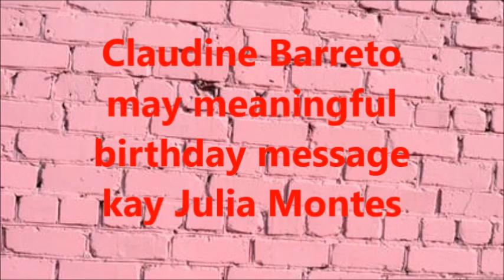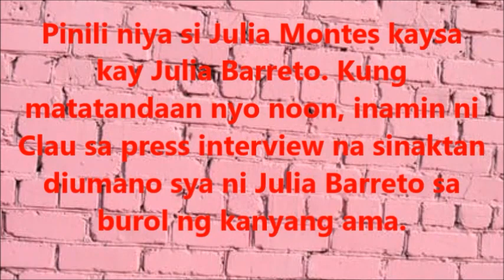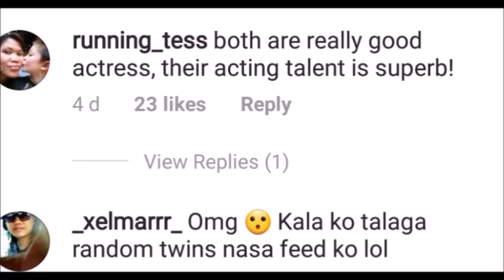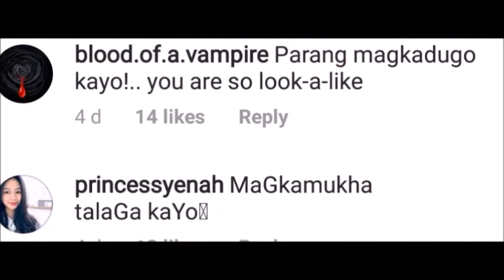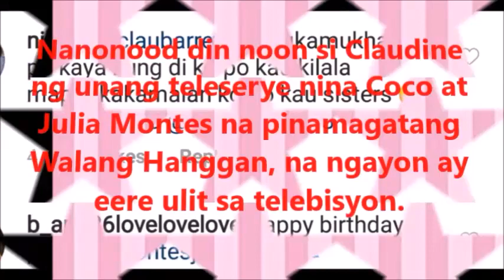BIRTHDAY MESSAGE si CLAUDINE for JULIA MONTES, MAGSELOS kaya si JULIA BARRETO?